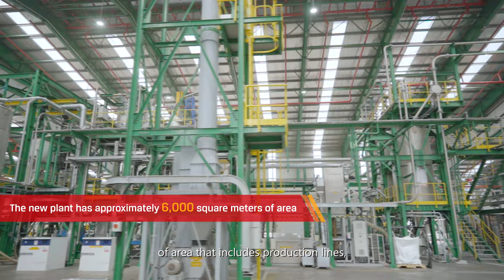Cilegon Black Masterbatches and Conductive Compounds Facility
Our new state-of-the-art black masterbatches and conductive compounds plant in Cilegon, Indonesia furthers our leadership position to serve the specialty compounds market in the Asia Pacific South region as well as globally. The manufacturing site adds 20,000 metric tons of annual specialty compounds capacity to our global network.

This facility is over 6,000 square feet and incorporates our latest technological advancements into the plant design and operations. It includes production lines for our PLASBLAK® black masterbatches and CABELEC® conductive compounds and concentrates, warehousing capabilities and a state-of-the-art laboratory that contains industry-leading machinery to ensure consistent product quality for both standard and customized masterbatches and compounds manufactured at the site.

The specialty compounds facility is co-located with our existing carbon black manufacturing site in Cilegon, which enables us to utilize integrated site economics through manufacturing efficiencies and reduced waste, including the use of recovered energy from the carbon black facility to lower our environmental footprint.